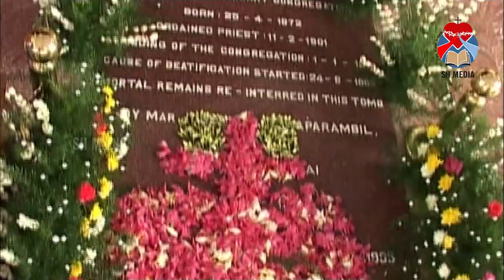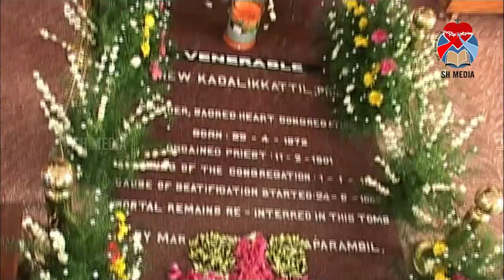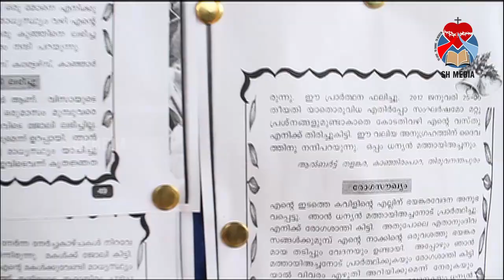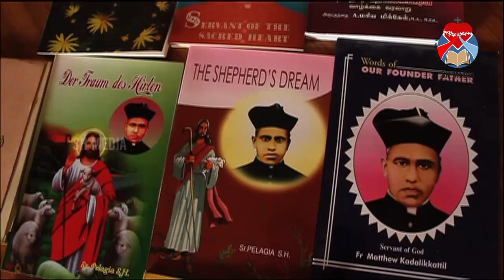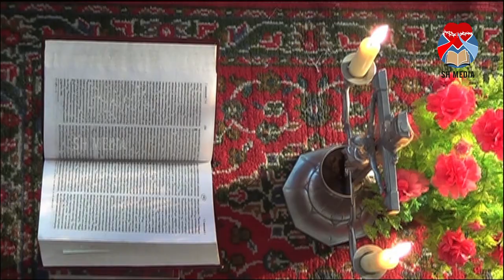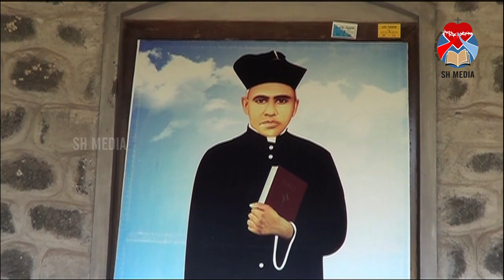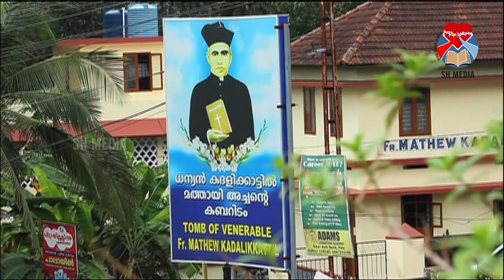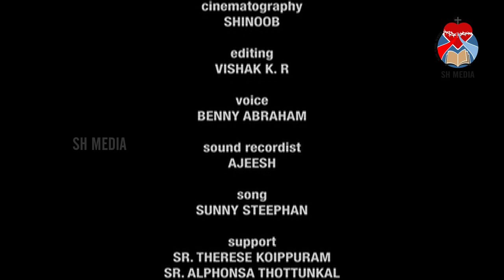NALLA SAMARAYAN | നല്ല സമറായൻ | Father Mathew Kadalikkaattil | DOCUMENTARY | SH MEDIA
A Documentary about Father Mathew Kadalikkaattil